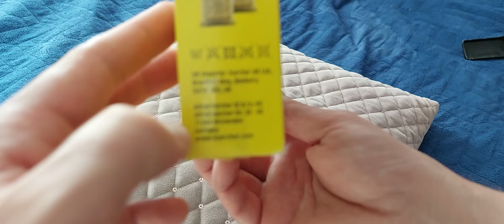🧽🧹💦 Myj okna i wymieniaj pady w Karcher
Pad KARCHER 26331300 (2 sztuki)

Pad z mikrofibry do użytku wewnątrz domu w kolorze żółtym. Pad posiada specjalne zapięcia na rzepy, które ułatwiają pracę i wymianę. Przeznaczony do spryskiwacza Karcher serii WV. Kompatybilny z urządzeniami WV1, WV 2, WV 5, WV 6. W opakowaniu znajdują się 2 sztuki.

CECHY I ZALETY

Pad z mikrofibry

Czyste okna bez zacieków

Mocowanie na rzep

Dzięki systemowi mocowania na rzep ściereczkę z mikrofibry można szybko i łatwo wymienić.

Pasuje do zestawu spryskiwacza WV Spray Bottle Set Extra (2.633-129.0)

Dane techniczne

Ilość (szt.): 2
Włókna: 80% poliester, 15% poliamid
Waga z opakowaniem (kg): 0,1
Wymiary (dł. x szer. x wys.) (mm): 70 x 275 x 30